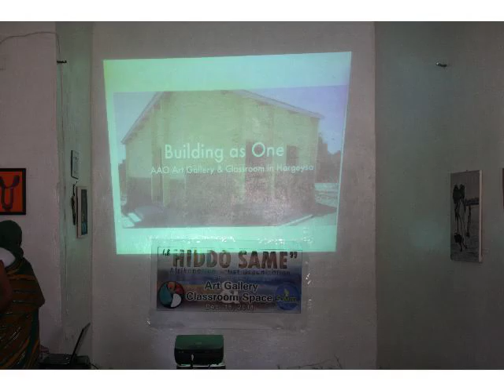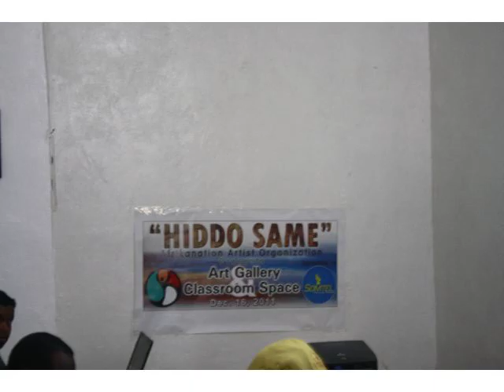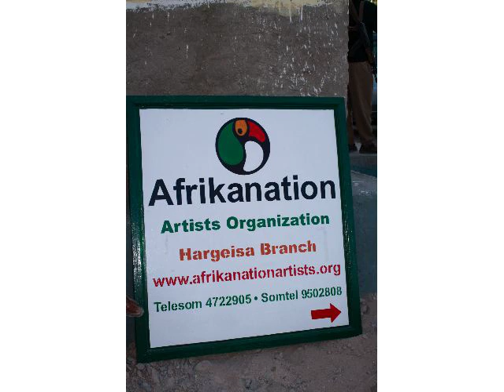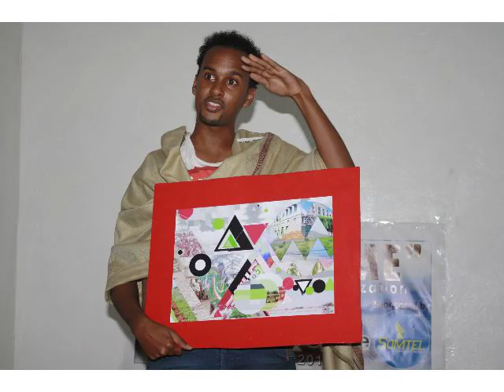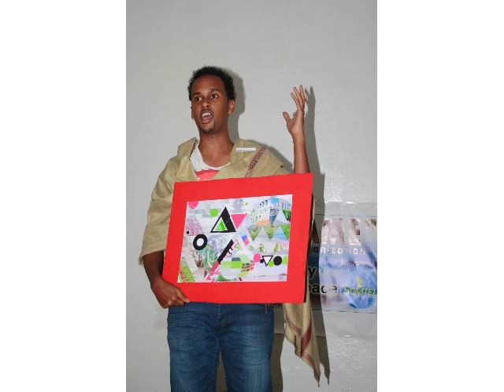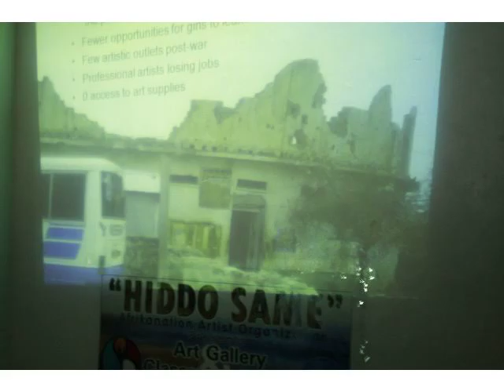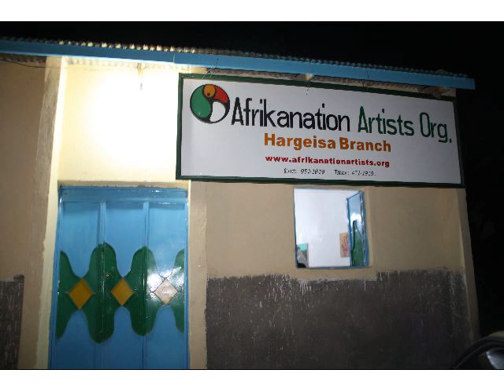"Hiddo-Same" Grand Opening of Afrikanation's Fair Trade Art Gallery/Classroom Space!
Please check out our slideshow to experience the fun we shared on Fri. Dec. 16th at the opening of our new Fair Trade Art Gallery and Classroom Space! Thanks to all who attended and volunteered to create what is said to be the first art gallery in this region post war. It could not happen without us pulling together as a team. Have a progressive 2012!